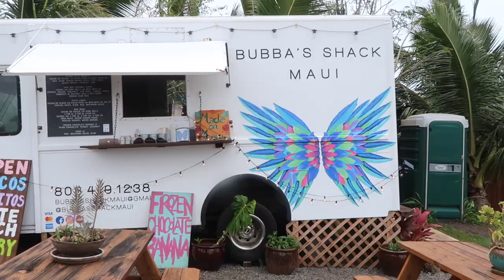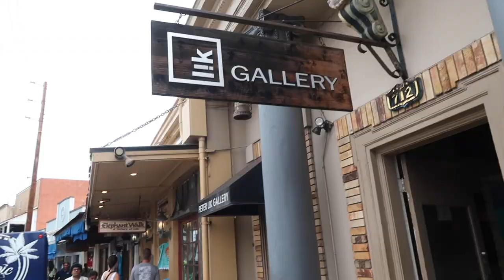Mother's Day in Maui 🌺 | Hawaii Travel Vlog w/ Itinerary Details! [check description box!]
Vibe with me in Maui! 🌺 This was an all-girls mother/daughter trip planned by my cousin to celebrate Mother's Day! I always LOVE visiting the islands because it reminds me so much of Fiji! I've listed our itinerary below for anyone who wants to check out the spots we went to 👇🏽

We spent four full days in Maui and stayed at an Airbnb in Kehei.

🌴 Day 1:
Take a day trip to the beautiful city of Lahaina and stroll down the shops and boutiques on Front Street. (p.s. street parking or lot parking is available for an hourly fee)

Fun Fact: You can see one of the country's largest banyan trees in front of the Lahaina Courthouse, adjacent to Lahaina Harbor!

While you're there, be sure to eat at Lahaina Fish Co. and try any of their signature drinks. The portions here won't disappoint, + their curries are DELISH.

🌴 Day 2:
We started our morning eating at The Kehei Caffe - You'll want to get here early to avoid the long lines, but trust me, this place is worth it. Plus, they have the best fresh OJ to get your day started right.

If you have young kids or older parents with you, the waterfall walk to Twin Falls is the perfect place to visit. This hike is super easy and great for folks of all ages. (There is no entry fee, but parking is $10)

On the way back from Twin Falls, be sure to stop by the Peahi Farm Stand Cafe to get some fresh fruits and coconut water, check out Bubbas Shack Maui for a quick bite, and support Nawahine Maui for some traditionally handcrafted jewelry.

We also had the chance to visit the ʻĪao Valley State Monument
This park has a bit of a higher elevation but is still good for kids and our friends over 50, lol.

🌴 Day 3:
Rumor has it that the Haleakalā National Park is the BEST place to catch the sunrise, but you have to make reservations ahead of time! We couldn't make ours in time, but we loved seeing the sunrise at Makena beach. If you get there early enough, you'll have the entire beach to yourself.

You can find the best vegan ramen at the Upcountry Famersmarket at 55 Kiopaa St, Makawao, HI 96768.
While you're at the market, check out the honey from Bee Nourished. Their products are locally harvested and have mushroom-infused honey for healing benefits. I got their Chaga mushroom-infused honey which provides skin, hair, nails, inflammation, and liver support. (I've been drinking this in my coffee every day since we got back!)

We booked our luau at The Royal Lahaina which was $165/pp. Your table comes with a server + an open bar.

🌴 Day 4:
If you want to feel like the Little Mermaid, be sure to book your snorkeling adventure with the Pacific Whale Foundation  - A nonprofit dedicated to protecting the ocean through science and advocacy. [$159/pp]

xoxo,
Simran